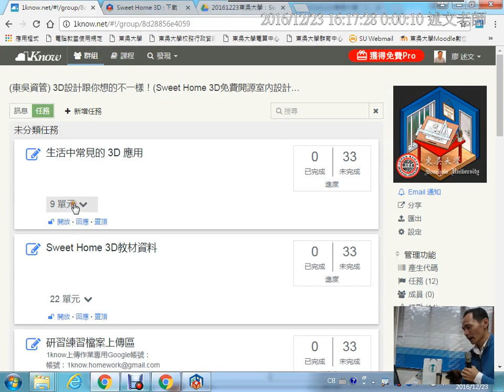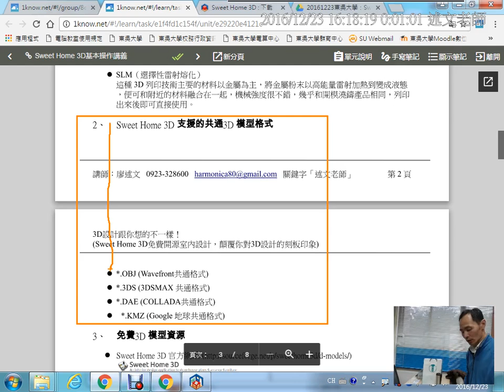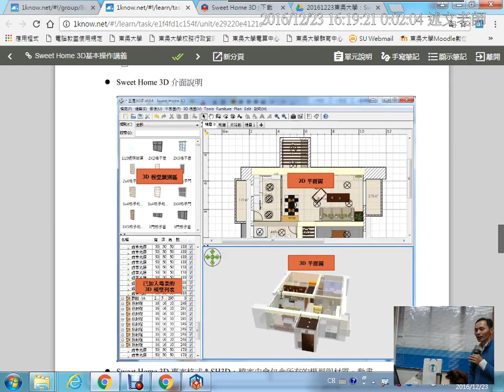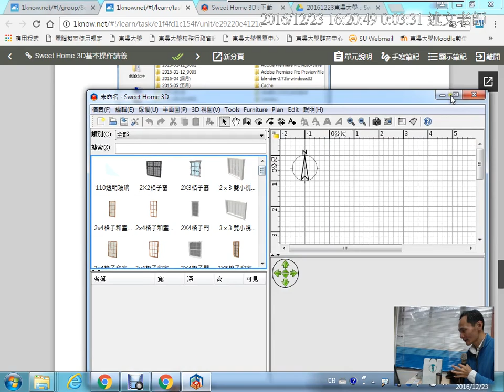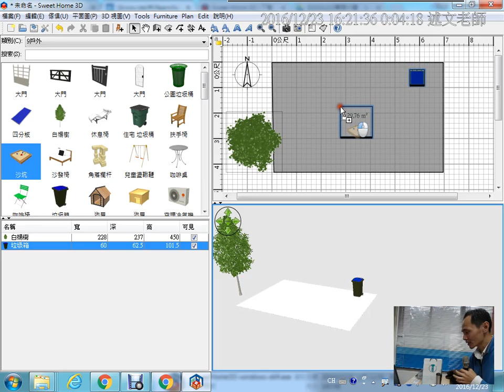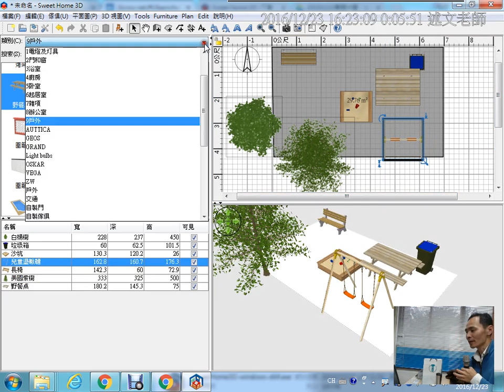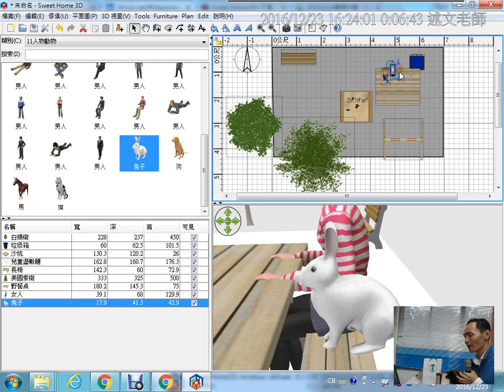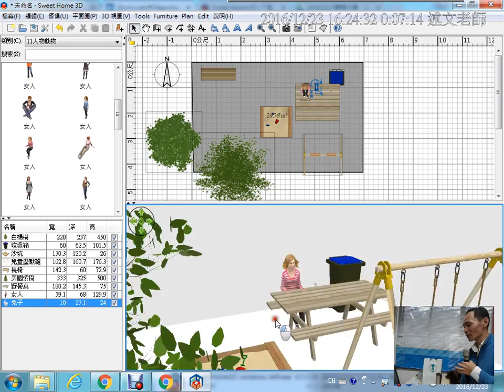06：認識共通 3D 模型格式與 Sweet Home 3D 基本使用